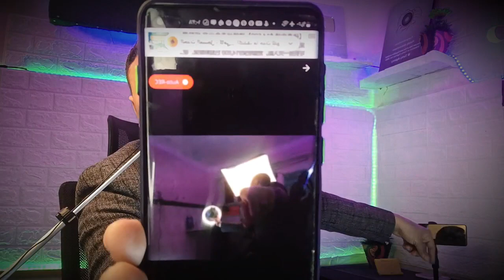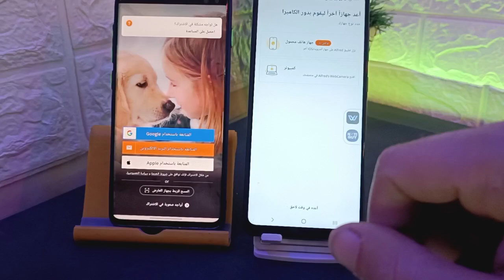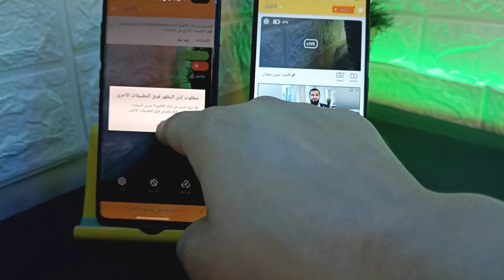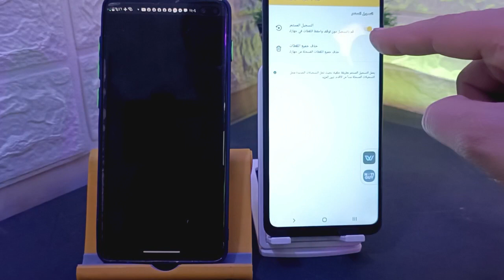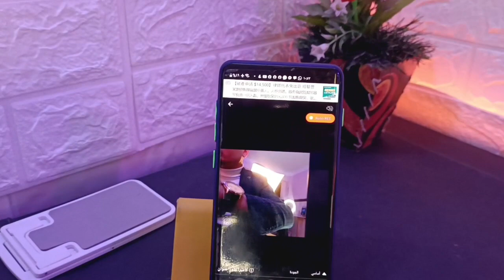حول موبايلك المركون القديم إلى كاميرات مراقبة